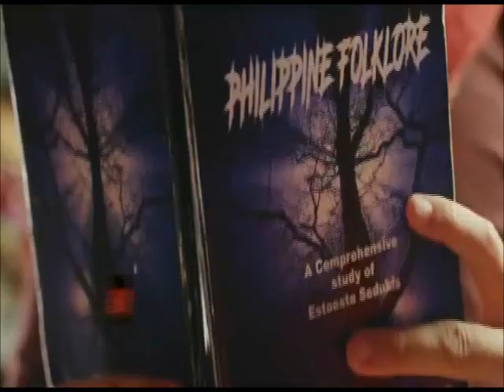GTV: Ang Manananggal Na Nahahati Ang Puso on Sine Date Weekends | March 3, 2024 Teaser (TBB Version)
Aubrey Caraan and Marco Gallo star in their comedy movie ANG MANANANGGAL NA NAHAHATI ANG PUSO on SINE DATE WEEKENDS. Sunday March 3 at 12:00 NN on GTV.